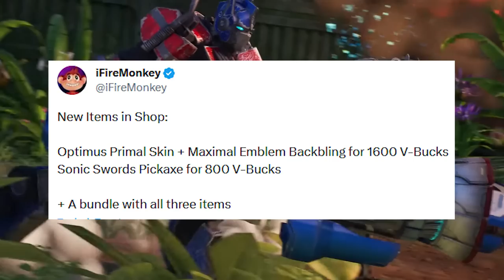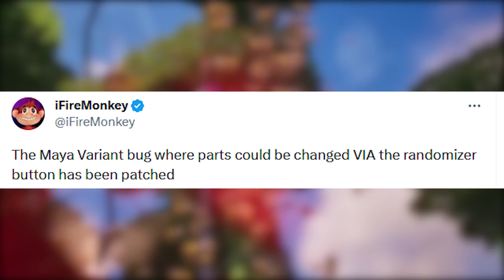FORTNITE - GESTO MEME PASSE, ITENS e GAMEPLAY TEMPORADA 3!